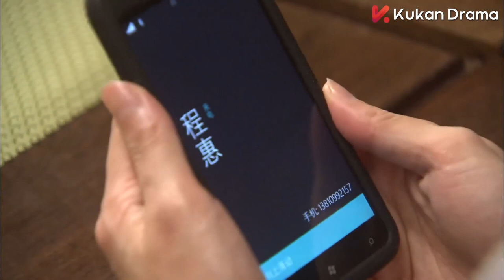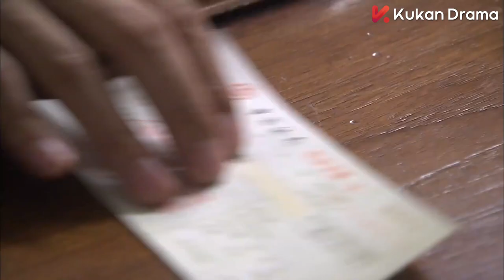MULTISUB浪漫都市爱情剧《我们像极了爱情/We look like love》25三个性格迥异，成长在不同环境下的女孩，面对爱情，亲情，事业都将如何选择。（任重 姚笛 高露）❤️中文经典剧场